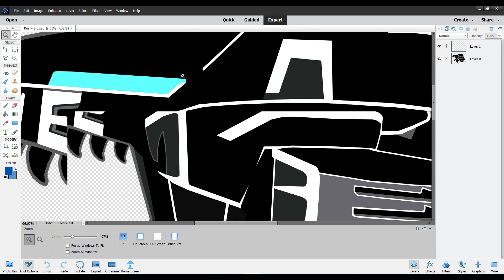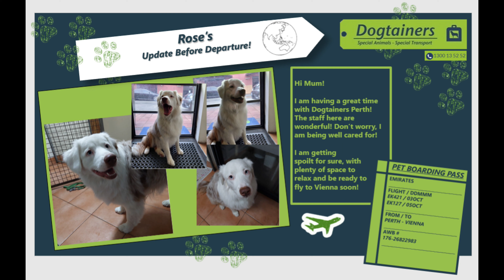Exploring an Abandoned GHOST TOWN in Namibia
To renew the yachts tax free time in South Africa, Trent, Tynan and a South African friend named Daniel sailed to Namibia. They spent a few days in Luderitz, a Namibian town with German colonial history, and went urban exploring at Kolmanskop - an abandoned mining settlement in the Namibian desert where dodging death adders is the norm!

Plus, our Leopard 45 gets her name with new vinyl stickers to match and Telicia and Rose ( Australian Shepherd ) arrive and reunite at the airport in Austria.

After backpacking Asia, road tripping Europe and doing a bit of van life, we’re now exploring the world aboard our Leopard 45 catamaran.

🎶 Music from Artlist ➼ Get yourself 2 months free with a subscription

0:00 Opening
0:32 Stickers
1:32 Sailing to Namibia
4:03 Exploring Luderitz
5:25 Rose and Telicia Reunited
6:07 Urban Exploring Abandoned Town
14:49 Sailing Back to Cape Town